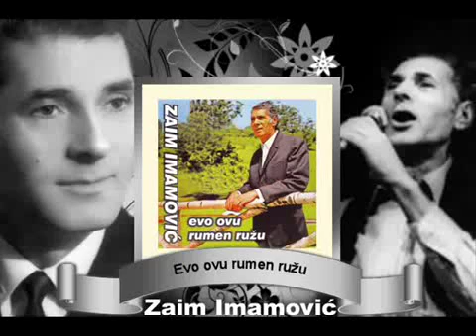Zaim Imamovic - Evo ovu rumen ruzu